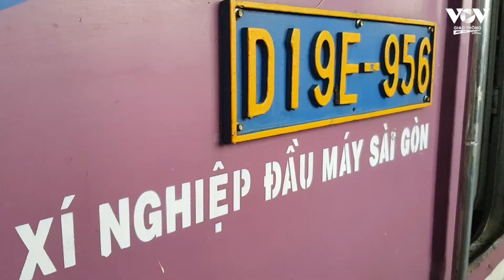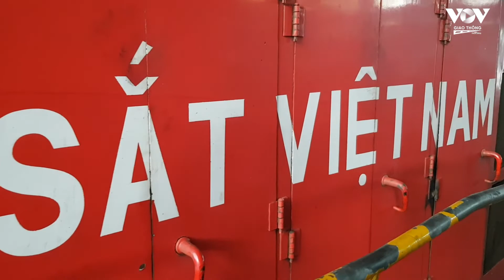Tiếng còi tàu phát tín hiệu mùa xuân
Câu chuyện về Xí nghiệp đầu máy Sài Gòn tất bật trong những ngày cận Tết.